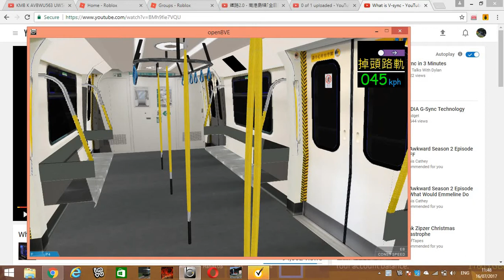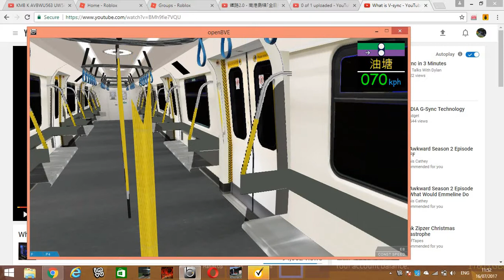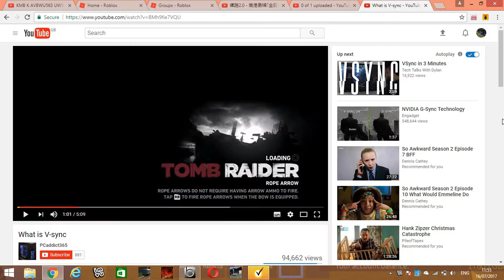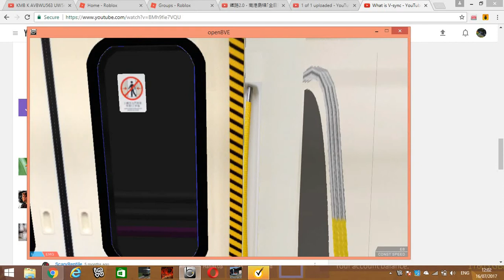OpenBVE: Testing the Q train (Succsesful)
I went on the Tsueng Kwan O line and tested the Q train